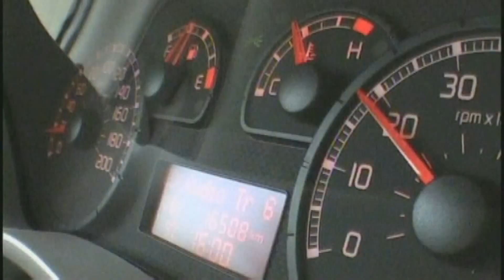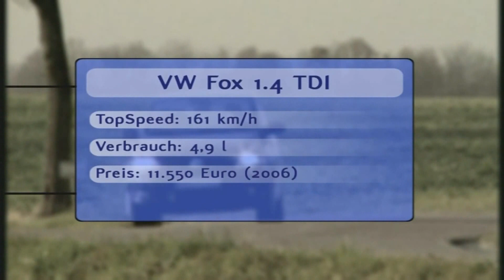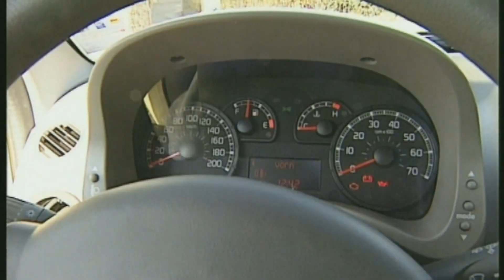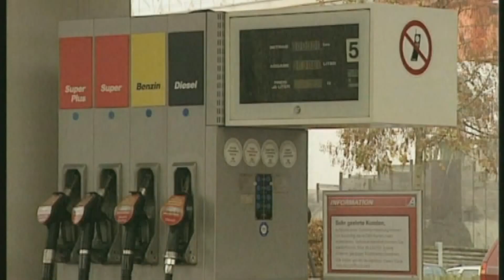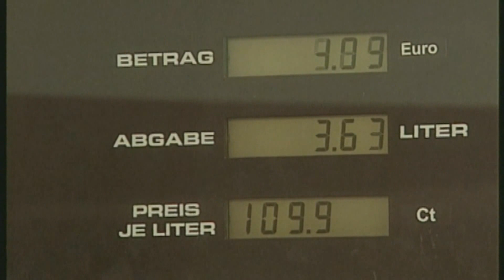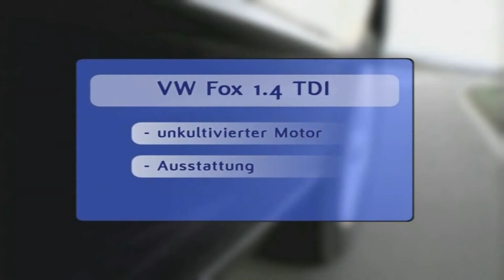VW Fox 1.4 TDI vs. Fiat Panda 1.3 Multijet: Vergleich der Diesel-Knirpse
Vergleichstest zweier Kleinwagen mit Dieselmotor: VW Fox 1.4 TDI und Fiat Panda 1.3 Multijet.